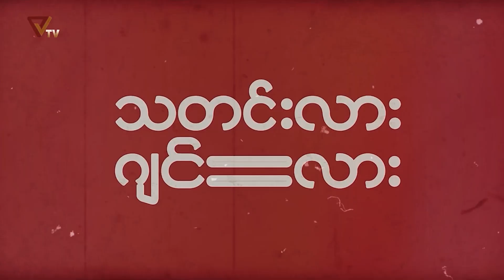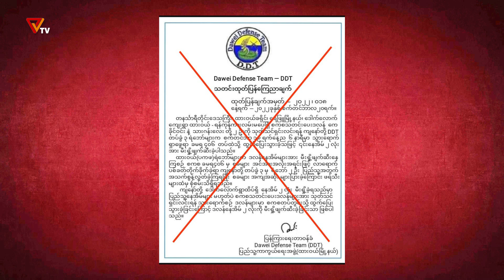သတင်းလား ဂျင်းလား (Episode-65)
ဒီအချိန် ဒီကာလမှာ သတင်းတွေရှားပြီး ဂျင်းတွေ များလှပါတယ်။ ပြည်သူတွေအနေနဲ့ သတင်းတွေကပေးတဲ့ သိမှုကို ခံစားကြရပြီး ဂျင်းထည့်ခံရခြင်းဘေးက ကင်းဝေးနိုင်ကြစေဖို့ PVTV အဖွဲ့သားတွေက “သတင်းလား ဂျင်းလား” အစီအစဉ်ကို တင်ဆက်ပေးနေတာဖြစ်ပါတယ်။ PVTV ရဲ့ သတင်းလားဂျင်းလားကဏ္ဍကို မျိုးသော်တာက အစီအစဉ်တင်ဆက်သူအဖြစ် မေတ္တာနဲ့ အားဖြည့်ကူညီပေးထားပြီး ဆက်လက် တင်ဆက်ပေးသွားမှာဖြစ်တာကြောင့် စောင့်မျှော်နားဆင်နိုင်ဖို့ကို PVTV ရဲ့ လူမှုကွန်ယက်စာမျက်နှာ ကို Like လုပ်ထားဖို့နဲ့ Youtube စာမျက်နှာဖြစ်တဲ့ ကို Subscribe လုပ်ထားကြဖို့ မေတ္တာရပ်ခံအပ်ပါတယ်။